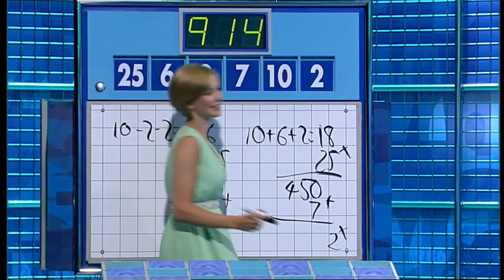Rachel Riley - Bare Cleavage Heels